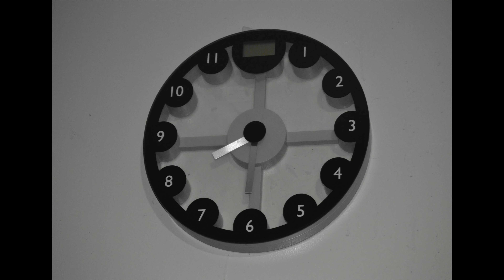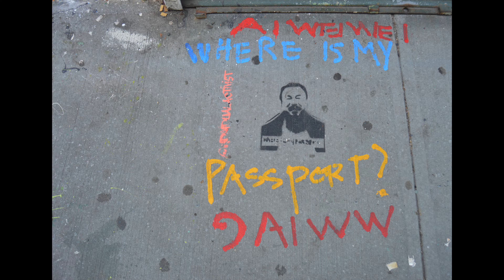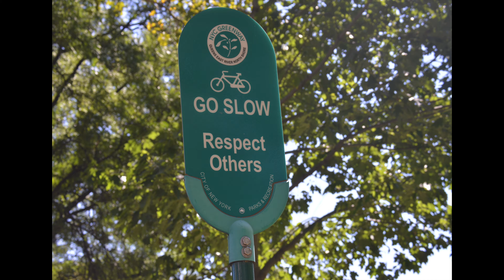fotos 1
OLD FOTOS.